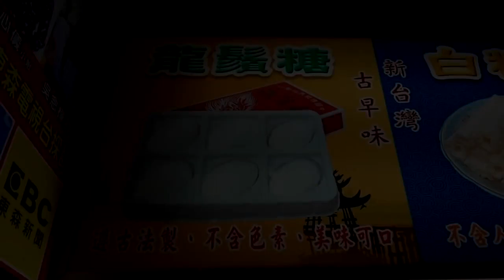Taiwanese Street Food Dragon's Beard Candy by Hand